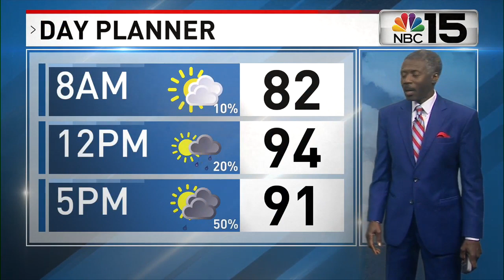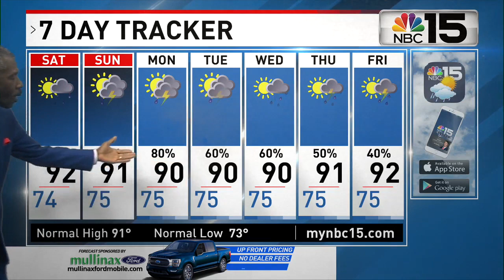Chief Meteorologist Alan Sealls forecast: Weekend thunderstorms, increase late Sunday- NBC 15 WPMI